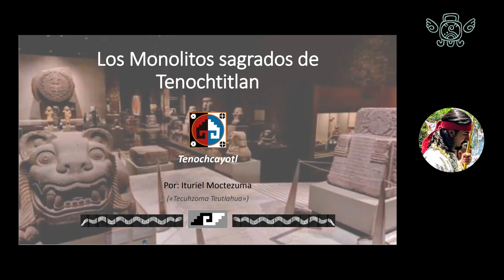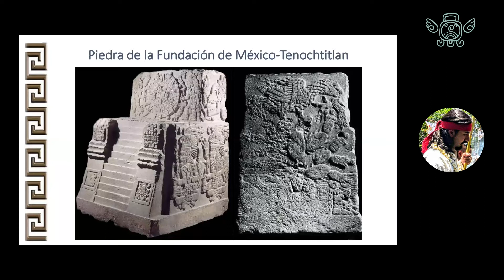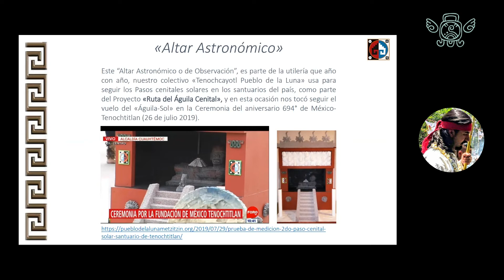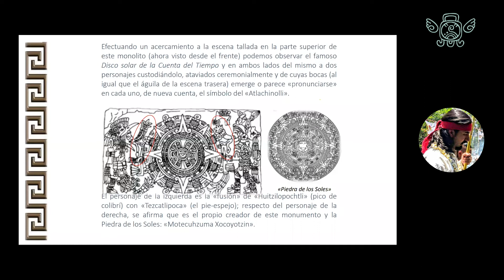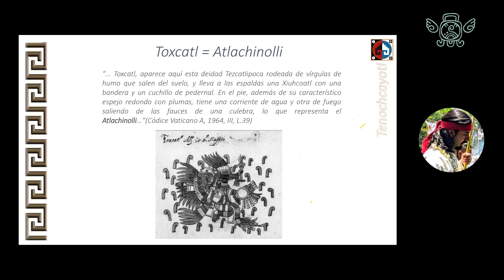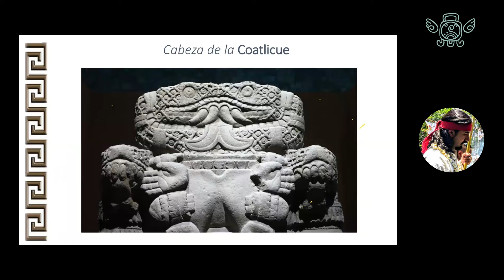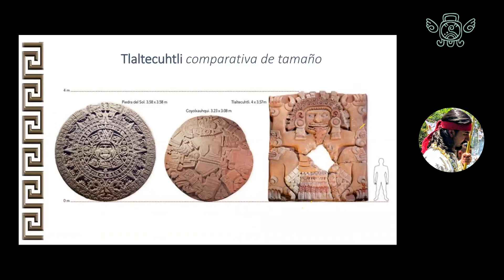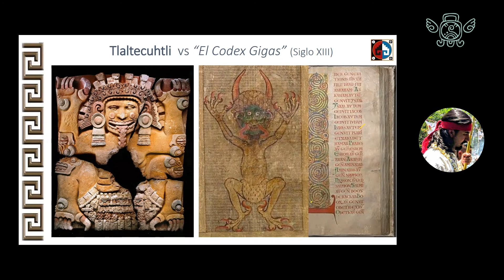1ra parte: Los monolitos sagrados de Tenochtitlan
Platica sobre los monolitos sagrados Mexicas en Tenochtitlan

🙂👉 Invitado:
Tecuhzoma Teutlahua
- Pueblo de la Luna-
+ Tecuhzoma Teutlahua
YouTube: Pueblo de la Luna: Metzitzin

🙂👉 Organiza:
Viajes Culturales IYARI NIUKI